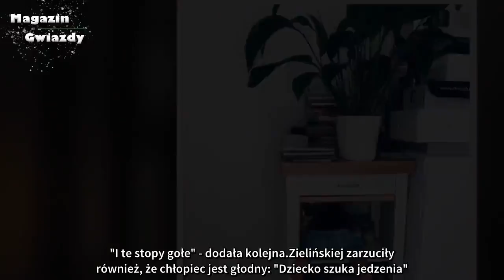Matki kłócą się pod postem Katarzyny Zielińskiej. Poszło o smoczki na podłodze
W 2017 roku Katarzyna Zielińska po raz drugi została mamą. W mediach społecznościowych często zamieszcza fotografie swoich pociech. Fani namiętnie komentują jej posty.
W internecie funkcjonuje ogromna grupa matek, które chętnie pouczają inne jak wychowywać dziecko i co jest dla niego najlepsze. Na krytykę ze strony tzw. instamatek została narażona Katarzyna Zielińska.

Aktorka udostępniła na swoim profilu na Instagramie fotografię swojego młodszego syna Aleksandra. Chłopiec wdrapał się na półkę z jedzeniem dla niemowląt. "Alesio! Gdzie jesteś?" - napisała Zielińska.
Instagramerki od razu zwróciły uwagę na smoczki, które leżą na podłodze. Pod postem wybuchła kłótnia. "Nie dość, że słoiki, to jeszcze smoczki na podłodze! Halo! MOPS!" - skomentowała jedna z matek. "I te stopy gołe" - dodała kolejna.

Zielińskiej zarzuciły również, że chłopiec jest głodny: "Dziecko szuka jedzenia". W obronie aktorki stanęła jedna z użytkowniczek: "Do czego to doszło, już nie można pokazać zdjęcia słoiczków dla dzieci nawet, bo od razu komentarze...".